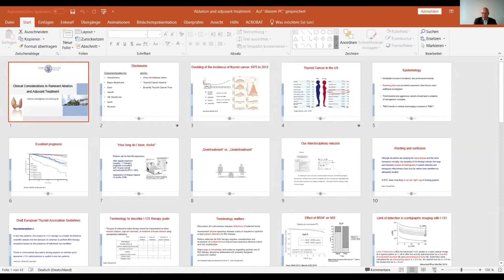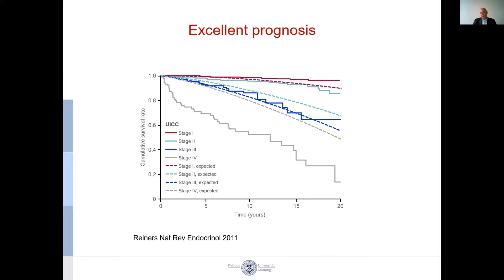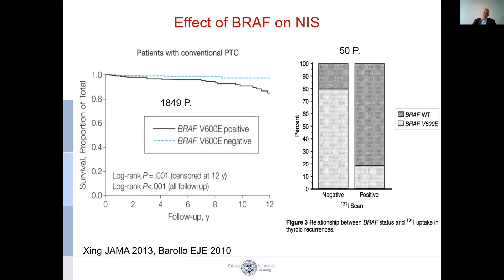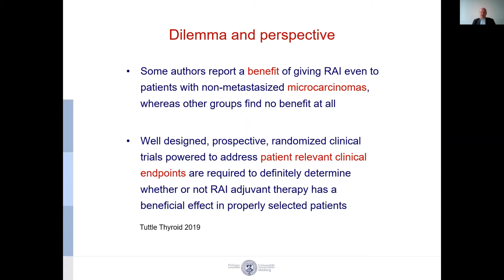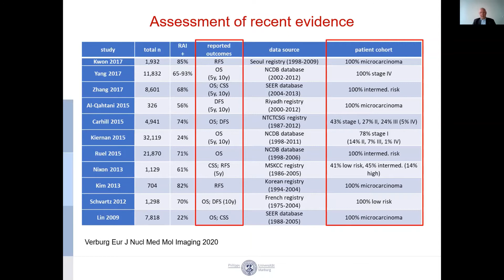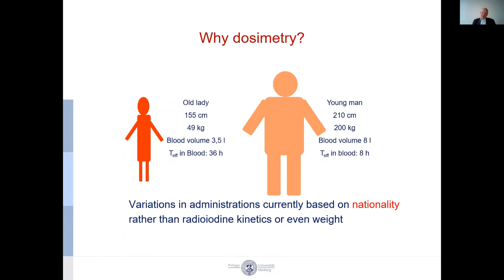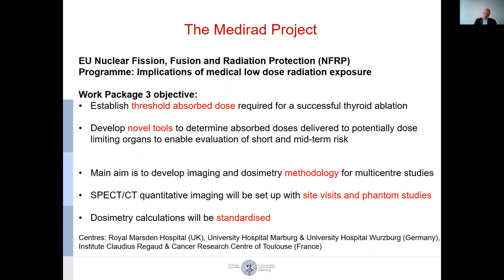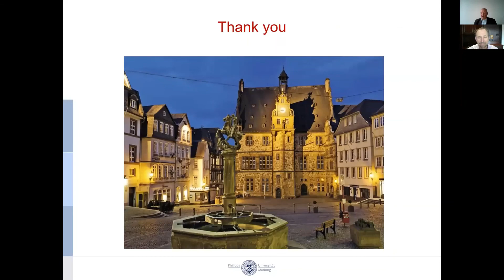MTOS 2021 Plenary Session: Clinical Considerations in Remnant Ablation and Adjuvant Treatment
Presented by Dr. Markus Luster